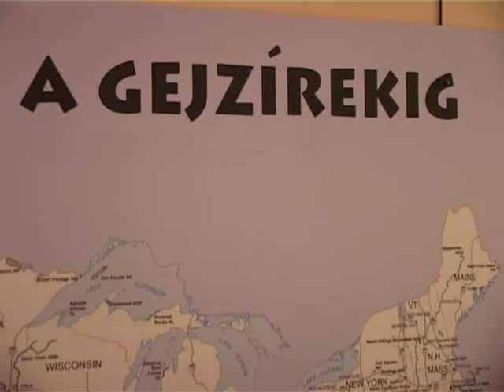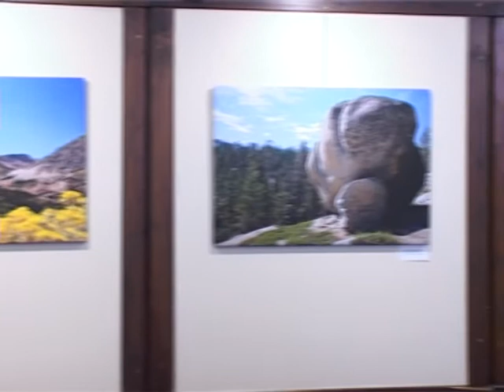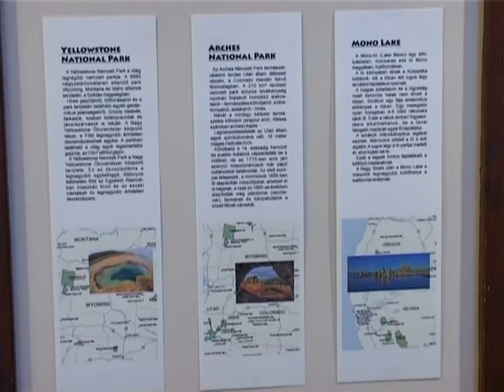Kovács P. Attila "A mamutfenyőktől a gejzírekig" című kiállítás megnyitó a Dobó Galériában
Esztergom, 2013. szeptember 17.